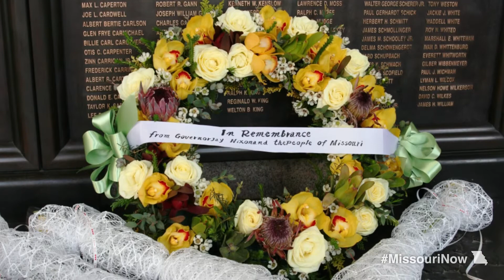Gov. Nixon leads trade mission to Republic of Korea and Taiwan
Gov. Jay Nixon led a Missouri trade mission to the Republic of Korea and the Republic of China (Taiwan) from March 15-22, 2013, which resulted in agreements to sell $1.9 billion in Missouri agricultural goods and manufactured products to Korea and Taiwan.